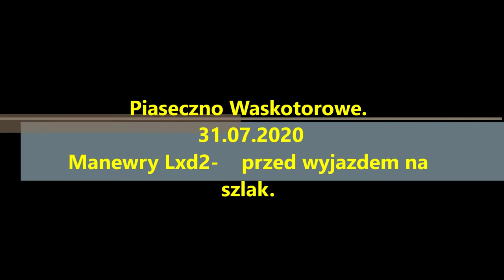Piaseczno Wąskotorowe 31 07 2020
Manewry w wykonaniu Lxd2-465  przed wyjazdem na szlak.